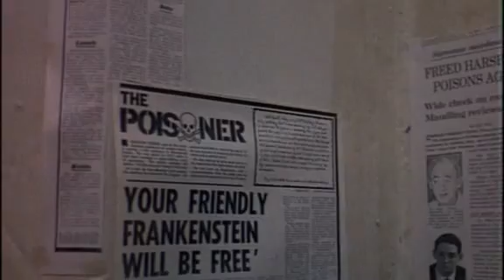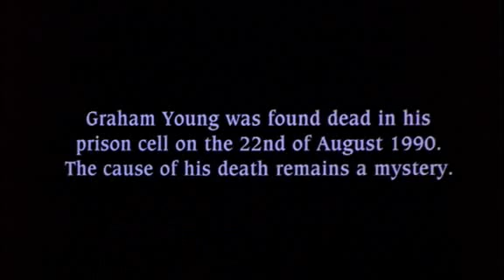The Young Poisoner`s Handbook - Final Scene